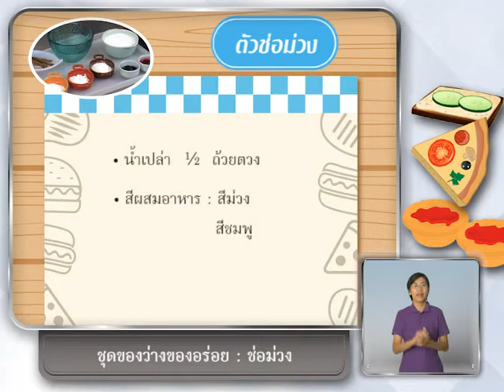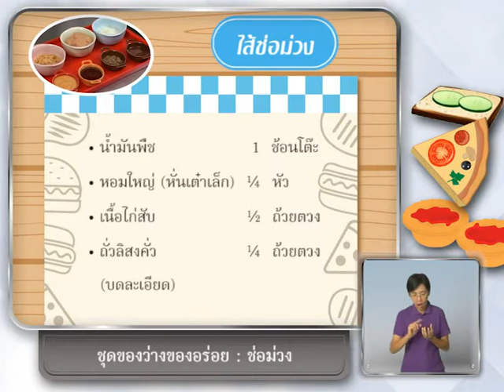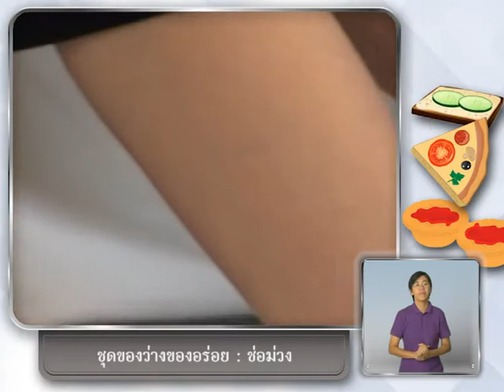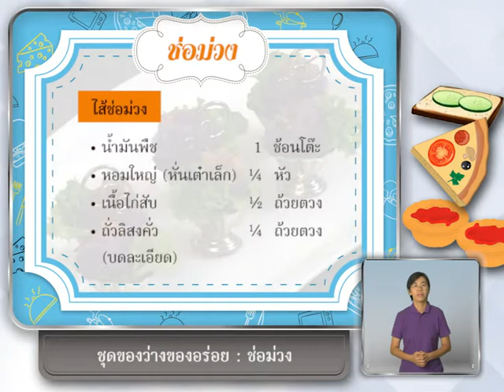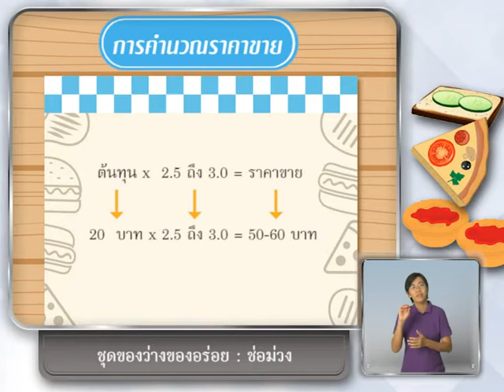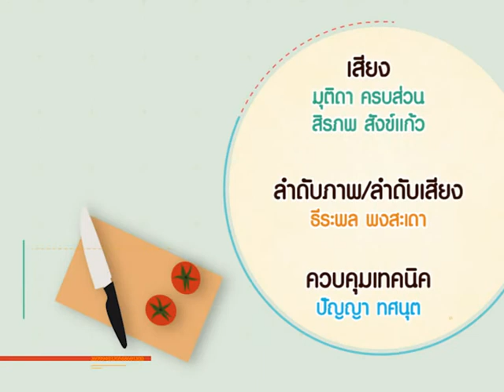ทำกินก็ได้ ทำขายก็ดี ชุด ของว่าง ของอร่อย ตอนที่ 8 ช่อม่วง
รายการโทรทัศน์เพื่อการศึกษาและการส่งเสริมอาชีพ
สำหรับบุคคลที่มีความบกพร่องทางการได้ยิน (มีภาษามือ)ทำกินก็ได้ ทำขายก็ดี ชุด ของว่าง ของอร่อย
ตอนที่ 8 ช่อม่วง
วิทยากร อาจารย์ณัฐหทัย จงเลิศธรรม
พิธีกร ณัฎฐพันธุ์ ลักษณาวงษ์
ผลิตโดย ส่วนผลิตรายการโทรทัศน์เพื่อการศึกษาตามอัธยาศัย (สทอ.)
ศูนย์เทคโนโลยีทางการศึกษา สำนักงาน กศน. กระทรวงศึกษาธิการ